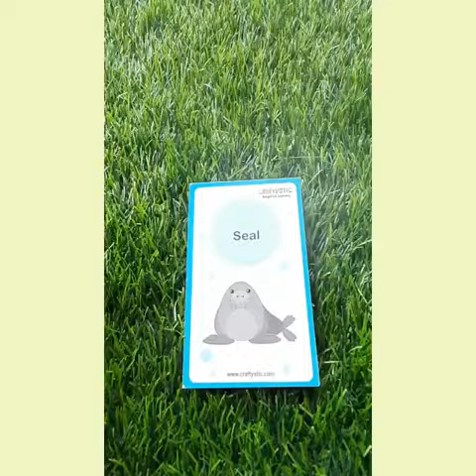Animal Kingdom Flashcards by Craftystic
We have designed and developed a giant set of 48 Flashcards where in you can teach your kid -
Total 40 Farm & Wild Animals
Total 24 Birds
Total 16 Insects
Total 16 Sea Animals

Our flashcards are durable, tear-free and with rounded edges